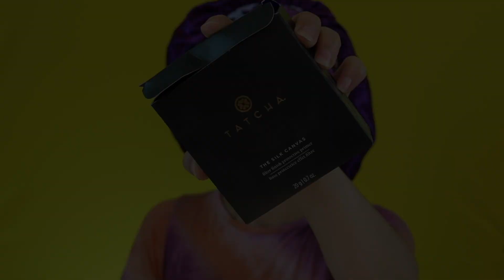Almost Deleted This Makeup Tutorial😬🤧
Hey guys! I completely forgot I had this makeup tutorial footage from when I was getting ready to shoot my Hollywood Lash video. Literally almost deleted this off my camera. Insane! Glad I was able to save it as extra content for my channel. Xo!

L I G H T I N G 💡
C A M E R A 📸